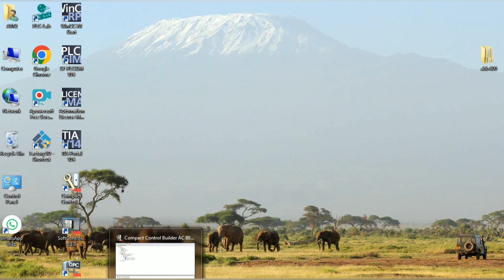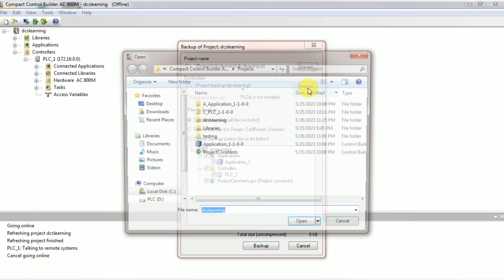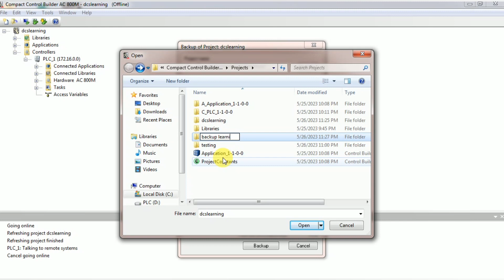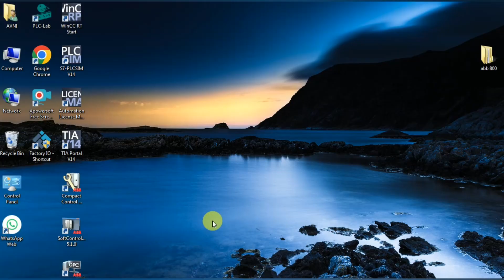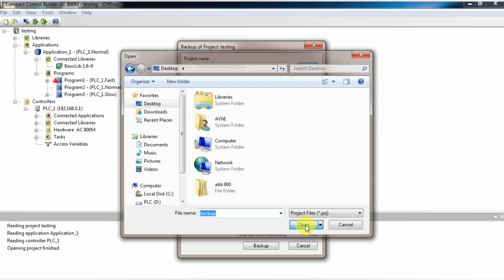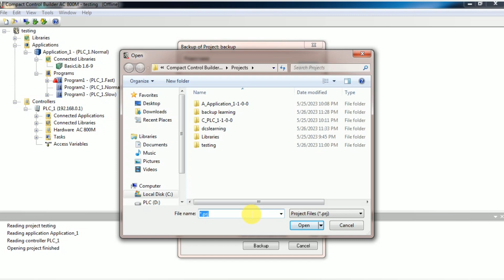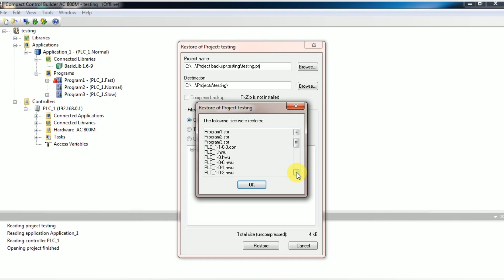ABB_DCS_Backup&Restore of program _Compact Control Builder_AC 800M 5.1.0_#ABB#DCS